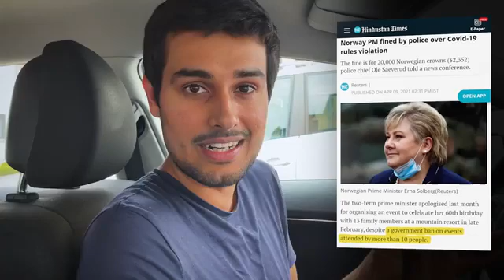hi ka fundraising of si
Korona se bachane ki Upay